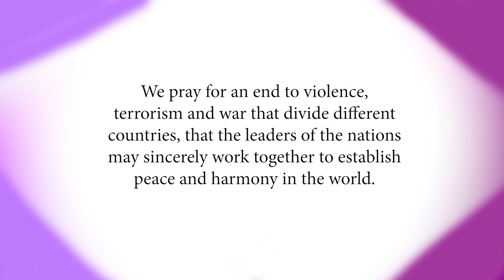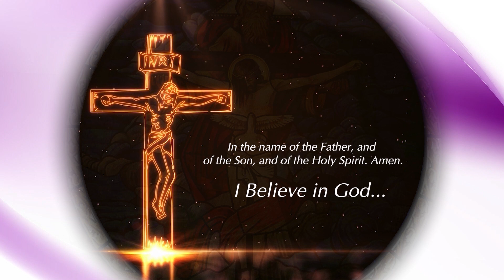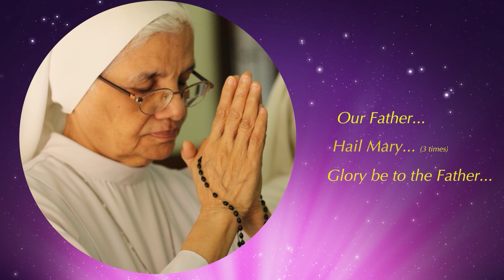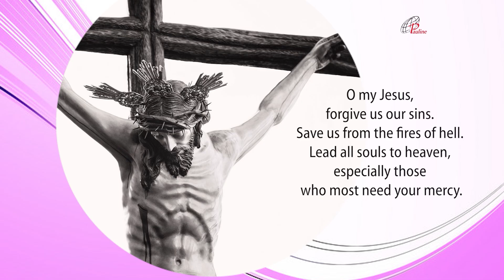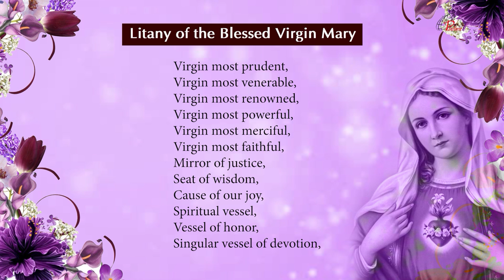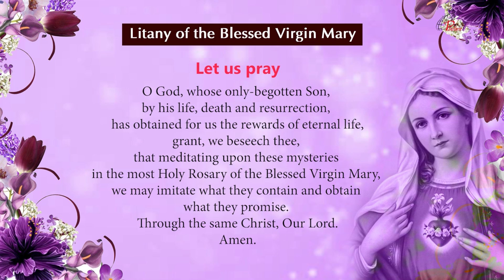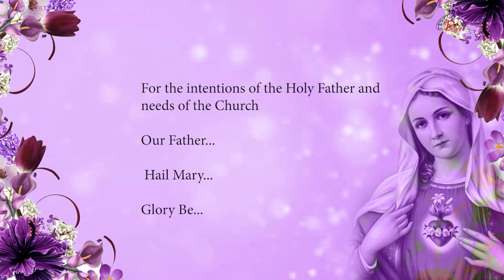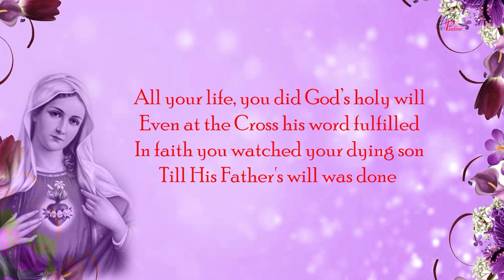The Holy Rosary | Sorrowful Mysteries | 3 February, 2022 | Pray for peace between Russia & Ukraine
The Sorrowful Mysteries are The Agony in the Garden, The Scourging at the Pillar, The Crowning with Thorns, The Carrying of the Cross. The Crucifixion and Death of our Lord The Sorrowful Mysteries of the Rosary are the second of the three traditional sets of events in the life of Christ upon which Catholics meditate while praying the rosary. They cover the events of Holy Thursday, after the Last Supper, through the Crucifixion of Christ on Good Friday. Pauline Sisters are canonically the Daughters of St Paul, a congregation of Pontifical right, founded in 1915.